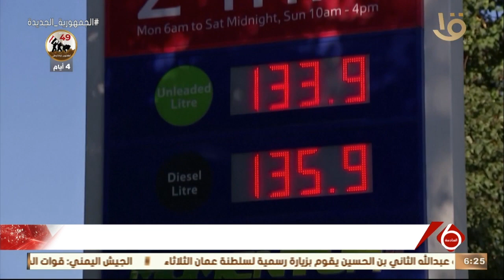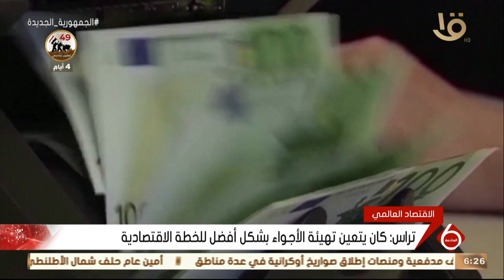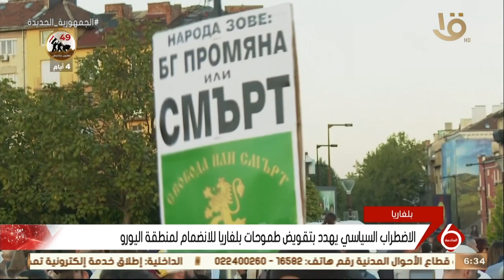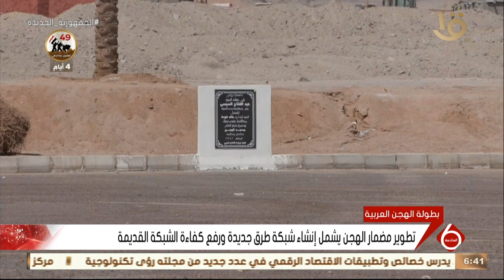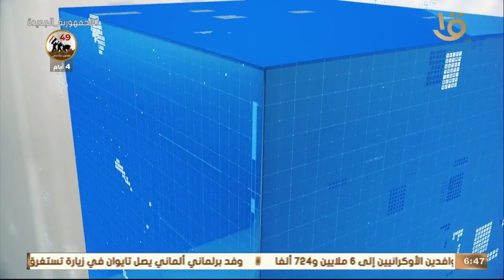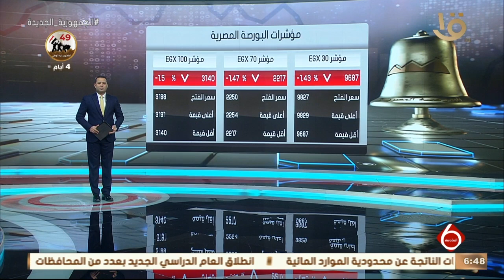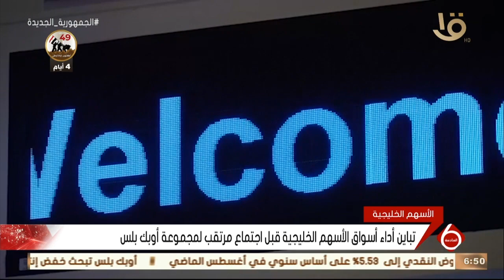نشرة السادسة | أهم الأخبار السياسية والأقتصادية ..محليا وعالميا الحلقة الكاملة 2-10-2022